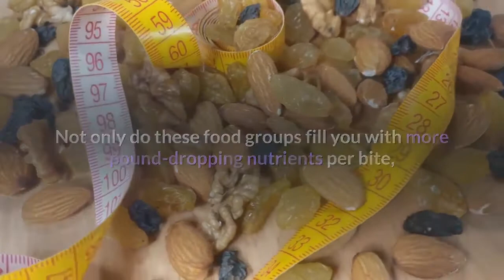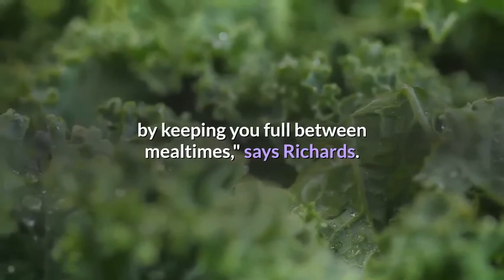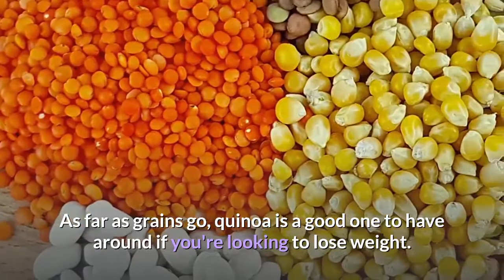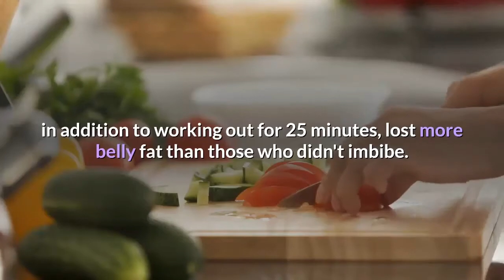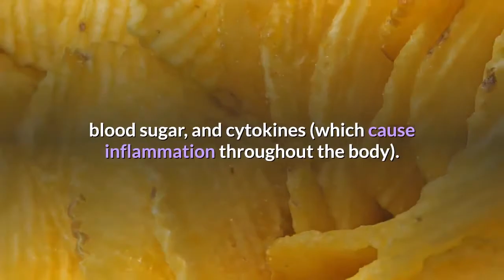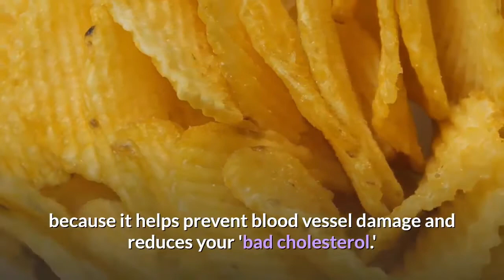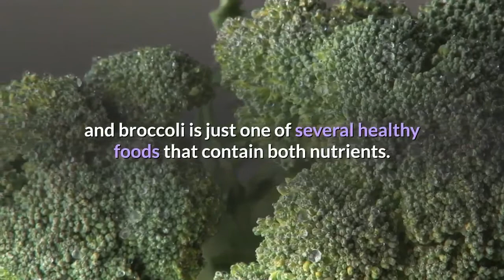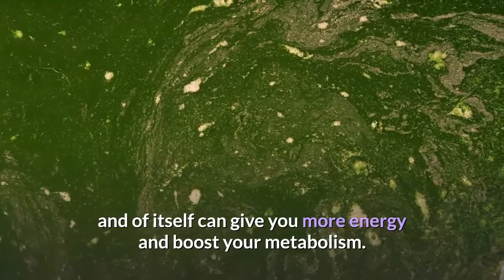health and fitness | 47 Healthy Weight Loss Foods to Include in Your Diet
The images in the video are for illustrative purposes only.
The information on the '' Health and fitness '' channel is not intended to be a substitute for professional medical advice, diagnosis or treatment. All content, including text, images and information, available on the channel or through videos on this channel is for general information and reference purposes only.
+ Sure, you can jumpstart a chevy equinox or prius, but can you really jumpstart a weight loss journey? Why yes, yes you can! By eating healthy weight loss foods that not only help you shed the pounds, but provide a myriad of benefits to your system. Think lean protein, healthy fats, whole grains, and fruits and vegetables, according to Lisa Richards CNC, nutritionist and founder of The Candida Diet. "Simply eating more good-for-you foods can kick off a weight loss journey," she says.